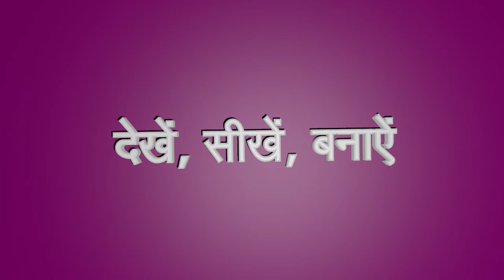मकई भेल / चाट -- Makai Bhel / Chaat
विधि पढ़ें : शीघ्र ही उपलब्ध होगी